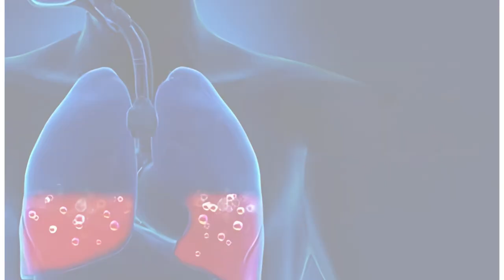Dr. Dilbag, Pulmonary Expert, Explains Pleural Effusion Causes and Treatment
Join Dr. Dilbag, a leading pulmonary expert, as he shares essential insights into pleural effusion. 🩺 Learn about the causes, symptoms like chest pain and difficulty breathing, and the most effective treatment options. Whether you’re a patient or a caregiver, understanding pleural effusion can help you make informed health decisions. Don’t miss this comprehensive guide from one of the best in the field! 🌬️